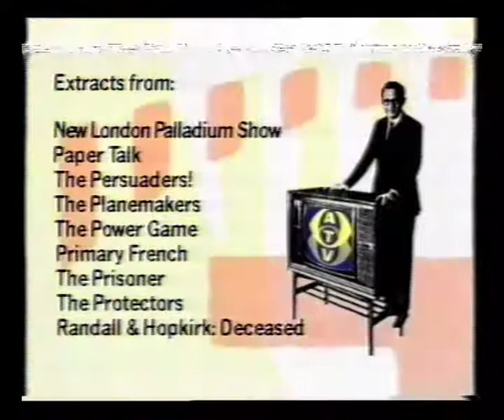ATV Night on BBC2 - A to Z of ATV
A BBC2 night of entertainment celebrated all things ATV. Contains Crossroads links.